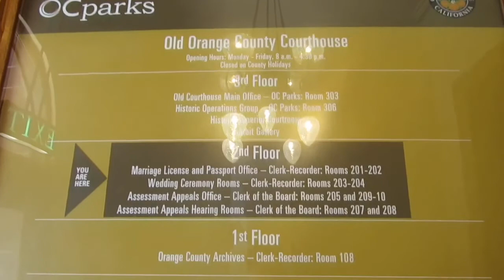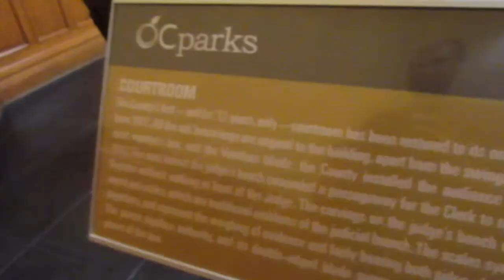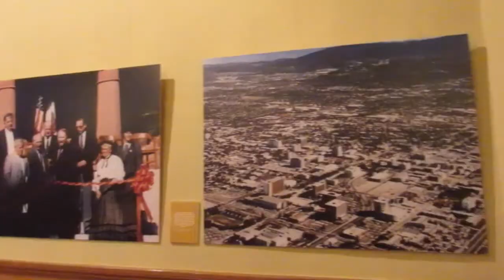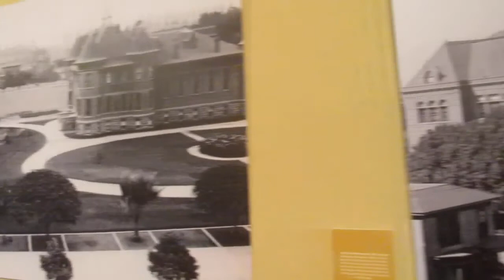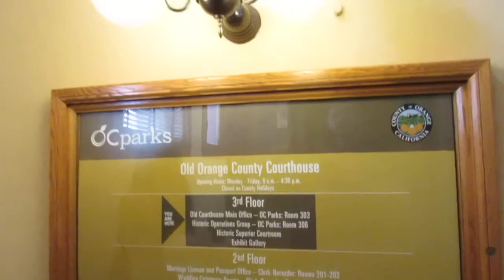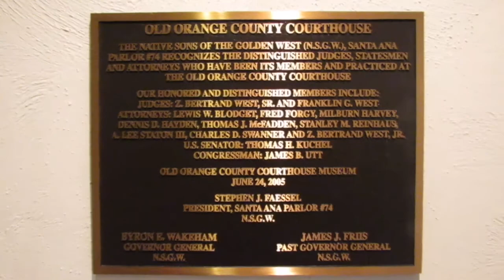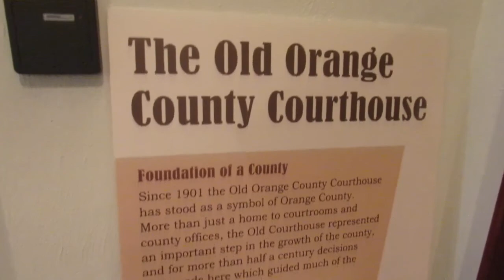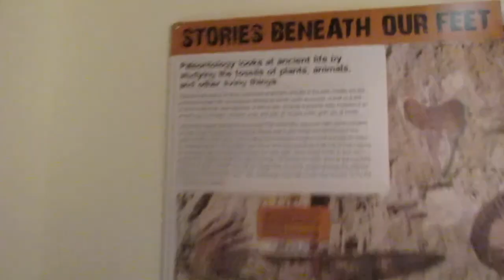Embark on a tour of the historic Old Orange County Courthouse!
Join us for a tour of one of the most historic landmarks in Orange County, the Old Orange County Courthouse! Legend has it that the truth was spoken by one of the jurors or prisoners within its courtroom walls.

We extend our gratitude to all who have taken the time to watch our videos! Your support means the world to us.
Wishing you safety and blessings always!

Find us on our additional social media platforms!

Carlos V.

The Calling
Spiritual Conflict